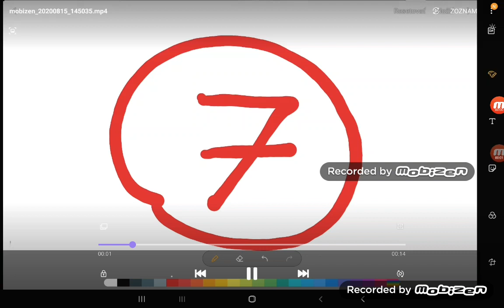7 12 15 18